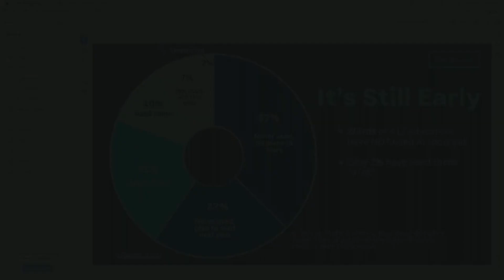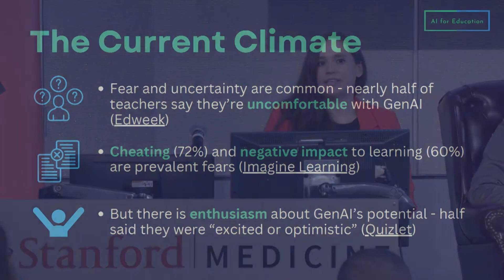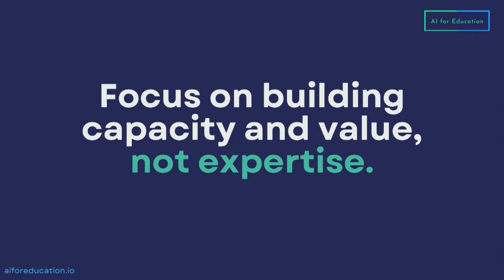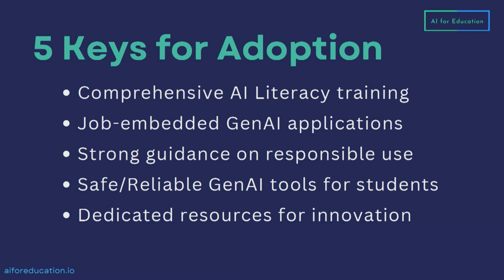Stanford HAI 2024 AI + ED Summit 2.1.24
Amanda Bickerstaff speaks at the Stanford HAI 2024 AI + ED Summit on "Educators & Gen AI: Where Teachers Are and What They Need"